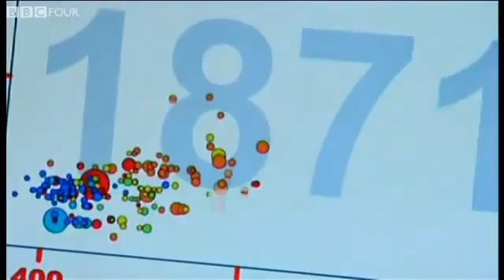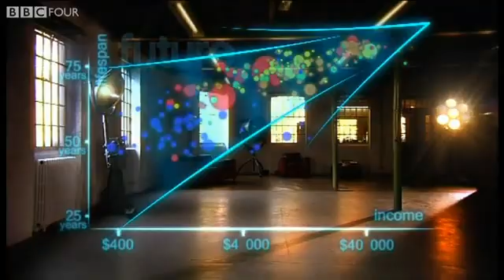Hans Rosling -The joy of Stats (Spanish)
En este video-presentación del documental "The Joy of Stats", el profesor Hans Rosling explora las estadísticas de una forma que nunca antes lo ha hecho, valiéndose de la animación de realidad aumentada y manejando 120 mil números entre esperanza de vida e ingresos per cápita de 200 países, nos relata el desarrollo del mundo durante los últimos 200 años, en sólo 4 minutos.